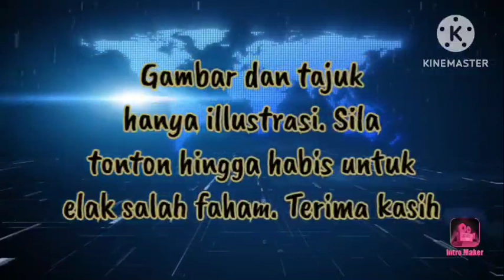HANGAT!! MUHYIDDIN GALI LUBANG LEBIH DALAM UNTUK TANAM DIRI SENDIRI!!